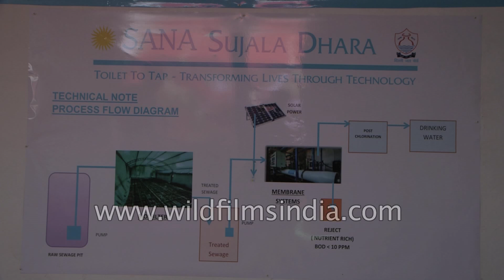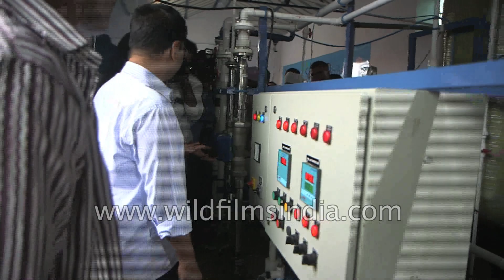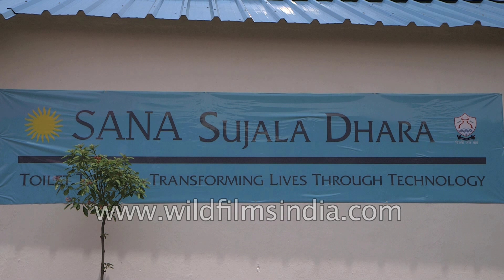SANA Sujala Dhara - from toilet to tap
The water resources of the world are depleting at an alarming rate. As a part of the green revolution great efforts are being made to fulfill the ever-increasing demand for potable water through alternative means such as rain-water harvesting.

Recycling water from toilet to tap is another such route to saving water. Many households in the west are recycling waste water, recovered from daily household usage like laundry and bathing. The water thus collected is then used for purposes such as washing cars or watering gardens. Rainwater and sewage water are also used to replenish ground water, which may be further used for irrigational purposes.

A delhi based NGO SANA has been working extensively on projects of water conservation and awareness and other areas such as education of the girl child as well as sanitation. SANA- Social Awareness, Newer Alternatives has set up a pilot project at Delhi Jal Board’s Keshopur Waste Treatment Plant. SANA’s sujal dhara Toilet to Tap water is transforming lives - promoting the use of solar power and producing safe drinking water.

The project was inaugurated by Delhi’s Chief Minister  Mr. Arvind Kejriwal, along with Mr. Kapil Mishra chairperson of the delhi jal board and  Mr adarsh shastri MLA and parliament secretary. Addressed by CEO Mr. SS Yadav and Ms. Sanchaita Gajapati Raju.

According to Sanchaita who heads SANA as it’s founder and Managing trustee, the great challenge is to battle deeply entrenched prejudices against drinking water sourced by processing sewage water. Sana will help the Delhi Government in creating and conducting a campaign using role models and local celebrities to educate the citizens of Delhi and break such taboos.

Municipalities are constantly faced with upgrading treatment works to address the growing water demand in cost effective and energy saving ways. This plant at the Delhi Jal board, keshopur is a reliable water source for a sustainable tomorrow. The technology uses two powerful oxygen cylinder jets for saturation instead of putting polymer alum and chloride. Oxygen is introduced and that helps sustain bacteria that eat up germs in the water and clean the tertiary  effluent. A simple bio-process uses a mixture of earth and worms that destroy the germs further in the secondary effluence spread through sprinklers.

THIS FOLLOWED BY SANCHAITA’S  INTERVIEW

The plant has it’s own laboratory that tests and retests the purity of the water so processed to ensure it matches WHO standards.